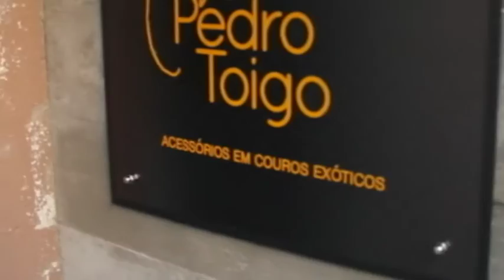BECO DA BARAO 21/01/18